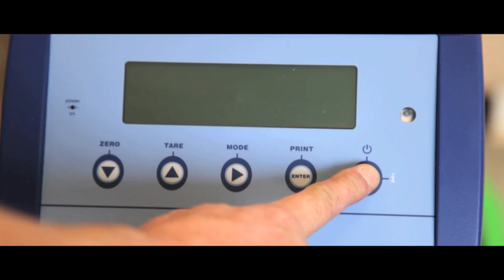Heavy Duty Weighing Pallet Scales